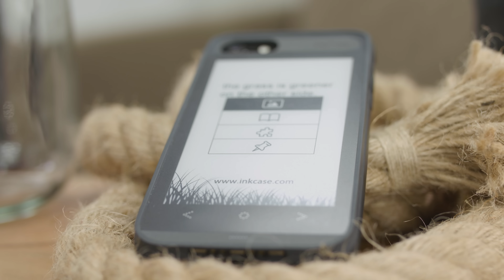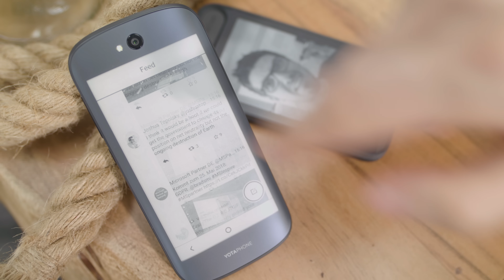E-Ink für Smartphones: Innovation zum Nachrüsten – TURN ON Talk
Das YotaPhone 2 hat es vorgemacht: ein E-Ink-Display als zusätzlichen Bildschirm für Smartphones. Alex und Jens unterhalten sich über die Vorteile der Technologie, wie sie sich in Form einer Smartphone-Hülle nachrüsten lässt und warum sie gerne mehr davon sehen würden.